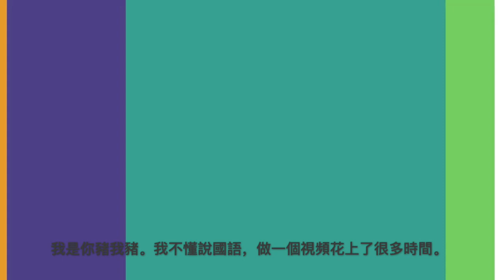[灌籃高手] 集訓花形實戰片段曝光！空接後傳球？天勾賈霸？陸服下一個奪寶球員強很有點扯!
官方已經有不少，奪寶球員集訓花形的動態圖流出了，今天還有實戰片段流出。
很多人都说集訓花形是天勾賈霸，是因為他有很多攻擊都是用勾手啦。
這是最基本的勾手動作。
這個應該是加了天賦之後的勾手，會微微跳後，比較難封蓋哦。
然後是背身切入到籃框下的勾手。因為可以從右邊走到左邊，一名防守者應該比較難封蓋哦。
更誇張的是，他在籃框也可以再轉換兩次方向，没有協防之下應該是守不住啦。
另外他突破後不一定要接勾手，是可以直接用扣籃的。就是说他轉身後的攻擊，是有4段不同的變化。
而一路以來没有用的背身進攻，在集訓花形加強了啦。
第一個是背身後突然向外走的勾射，應該很容易出現空位射球啦。
另一個是比較貼近籃框下的技能，背身之後用後仰射球。
他有空接的技能。大家可能會覺得，會和赤木的空接一樣没用嗎？
當然不會啦，他有另一個變化動作，就是假扣真傳，這令花形可以成為一個組織者。
而背身之後也不一定要射球，也可以用一個靈活的突破喔。
背身後還可以傳球，這正是現代全能中鋒常做的事，現在終於可以在灌籃高手中實現啦。
他的突破技能，範圍和大跨步一樣，突破非常之廣闊。
而且在接球之後，亦可以作出假射的動作，令對手防不勝防哦。
看完他的技能組合之後，感覺他在禁區內，進攻能力和組織能力非常之強哦。
我們來看一些實戰的片段吧。
在防守的時候，我們可以看見有封蓋的技能，花形終於可以打出穩定的防守啦。
在籃框底下左右的兩個位置，可以使出勾手。防止他出勾手，可能要在這個範圍外把花形撞停才行哦。
背身突破之後，可以接上勾手。單對單應該很難封蓋的吧。
另外在搶籃板時，没有看見有特殊的籃板技能，這應該是花形比較弱的地方。
勾手的使用範圍非常廣，比普通花形的後仰跳投更難防守啦，魚赤這些速度慢的中鋒，應該很難防守他哦。
而他在切入籃框下之後，有很多不同的攻擊變化。最厲害的是他還有傳球動作，是第一個組織型中鋒。除了籃板相對弱一點外，基本上各方面都非常之強勢。
我們就等一下實裝之後，到底是不是想像中那麼強吧。